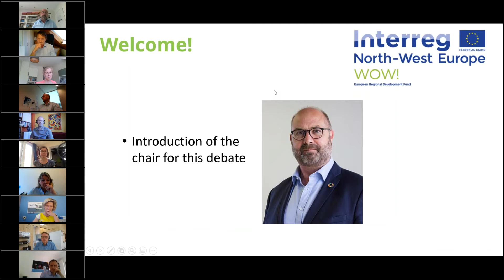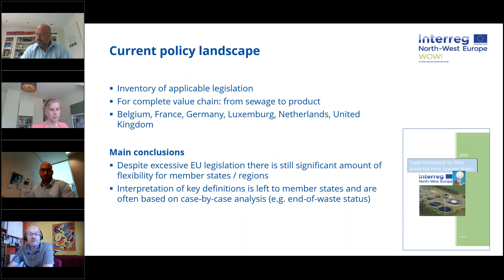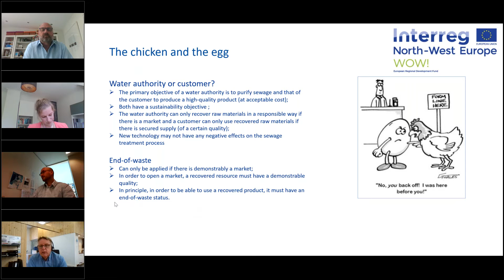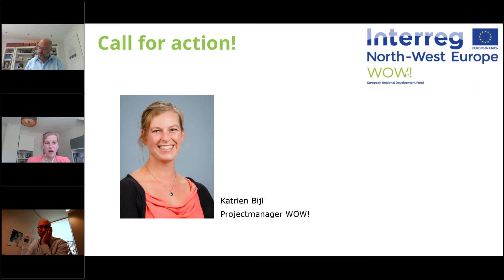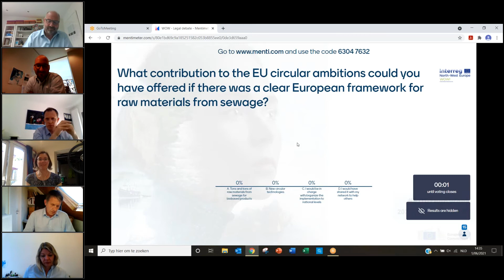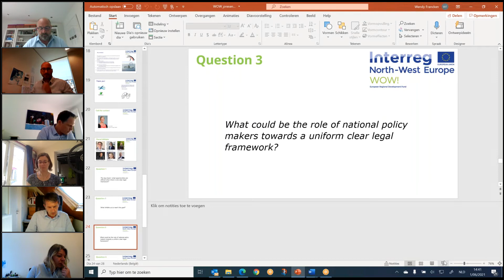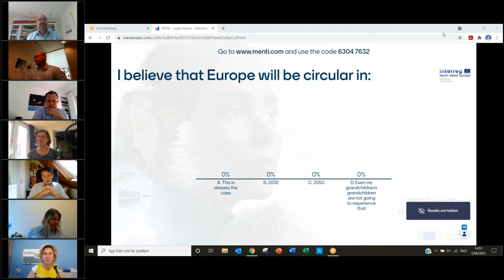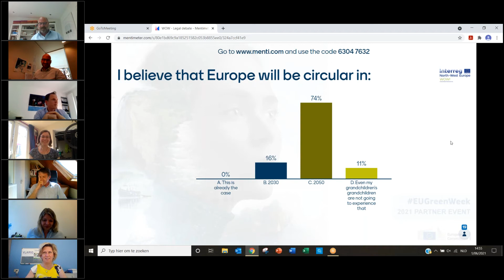WOW EU Greenweek - Leveling the playing field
EU Green Week - Leveling the playing field

One of the main issues in the current situation is the multi interpretation of EU legislation which unfortunately results in different national end-of-waste regulations. To really accelerate a zero pollution Europe, policy harmonisation between European Member States is crucial.

This WOW! event during the EU Green week will therefore be a panel debate focusing on policy harmonisation between EU member states in relation to raw material recovery from sewage. We believe that this is an important step that needs to be taken now since currently relevant EU policy directives, such as the EU Sludge Directive and the Waste Directive, are being reviewed and adjustments will be translated to national levels.

Interreg NWE project WoW! (wider business opportunities for raw materials from waste water)